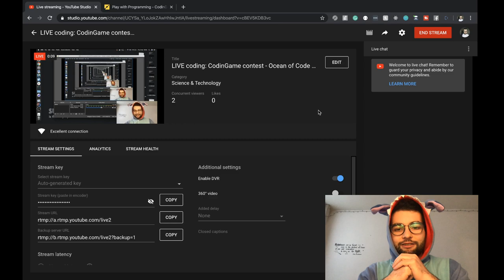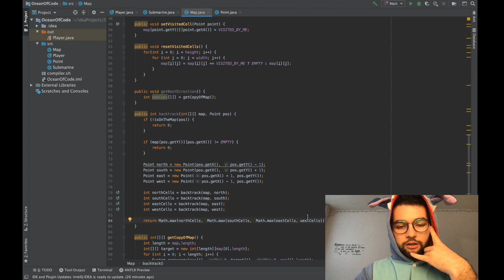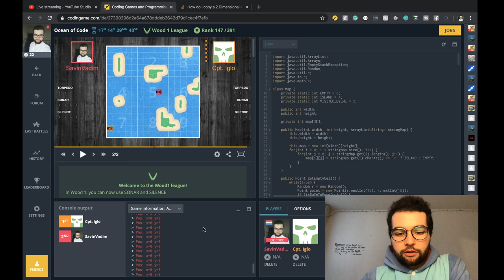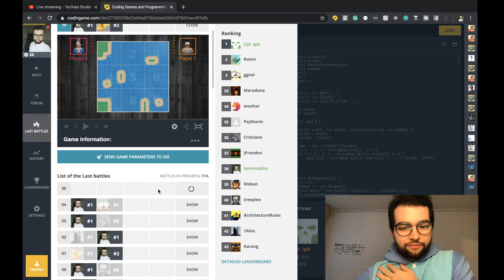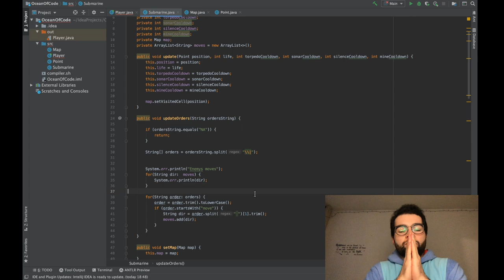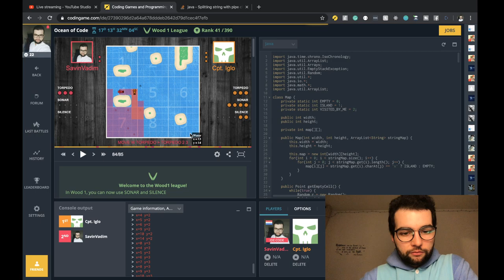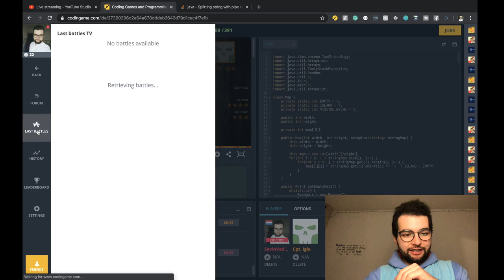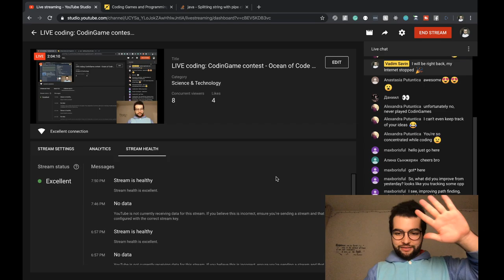LIVE coding: CodinGame contest - Ocean of Code [Part 2]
Let's code an AI for the latest CodinGame contest - Ocean of Code